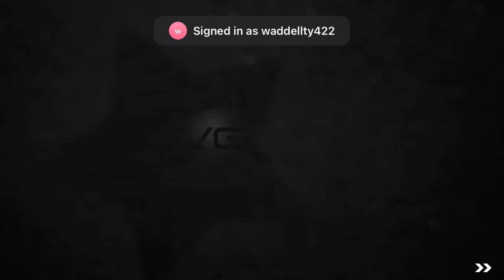Ep.57 Joshua Better Bring it!